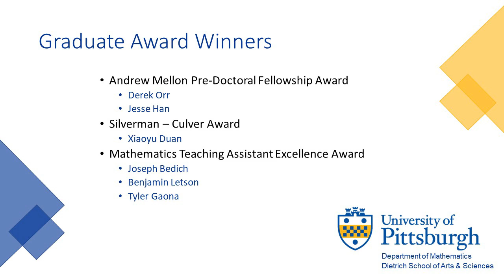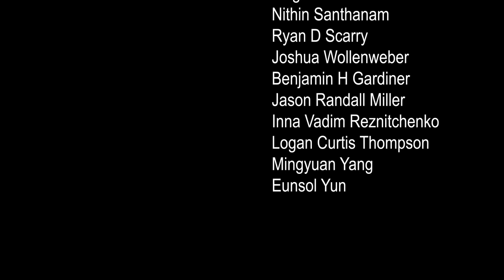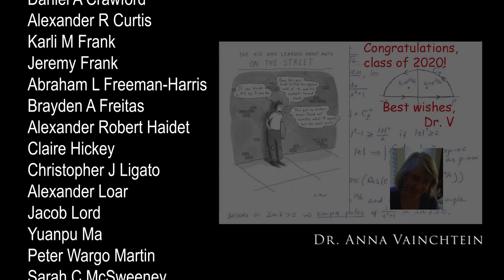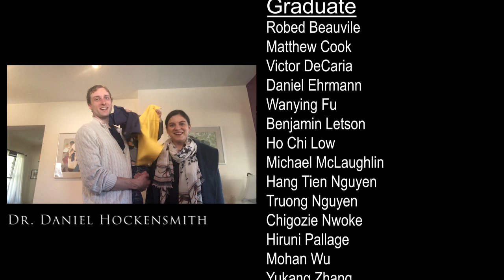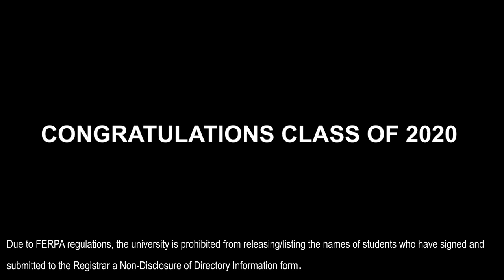Mathematics Department Virtual Graduation Ceremony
Hello everyone and welcome to the Mathematics Department Virtual Graduation Ceremony. We know that this is not how you envisioned the semester going but we hope that this will help ease the sadness of not being able to have the ceremony in person!

Credits:
Thank you to Dr. Rubin, Dr. Hajlasz, Dr. Gartside and all of the faculty and staff who sent in a video
Edited by Phillip Fry